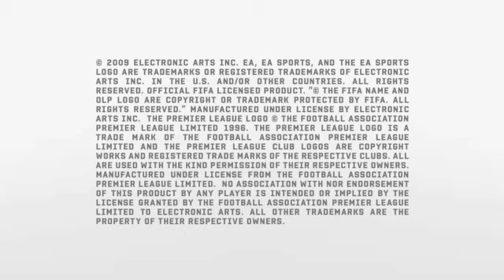FIFA10 MEX VS USA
RÉCORD te trae un adelanto de FIFA 10. Esto y mucho más en RÉCORD.COM.MX